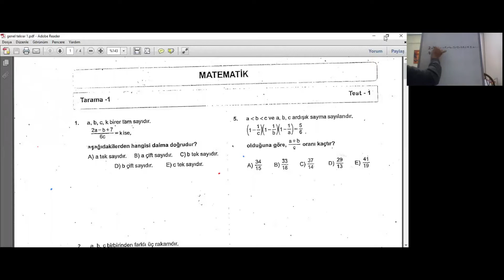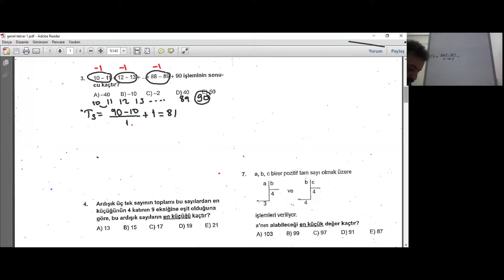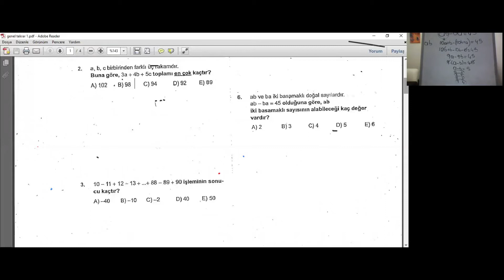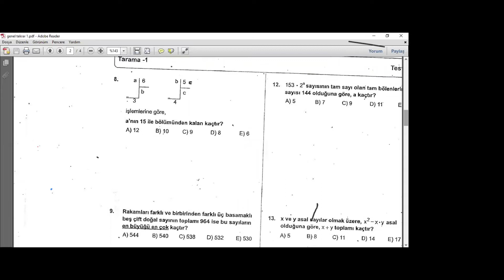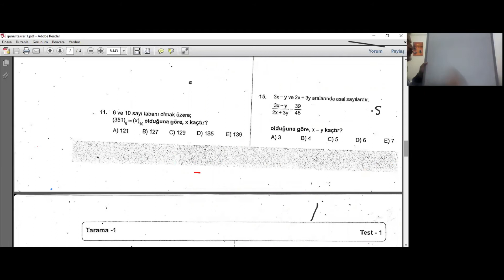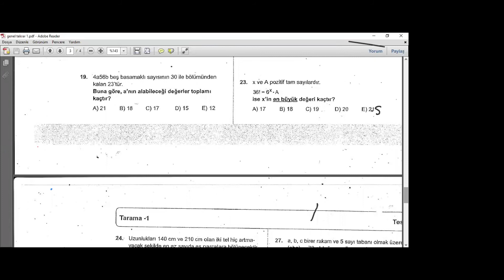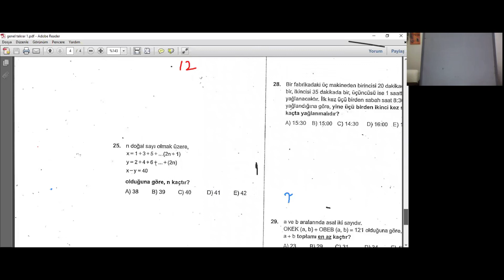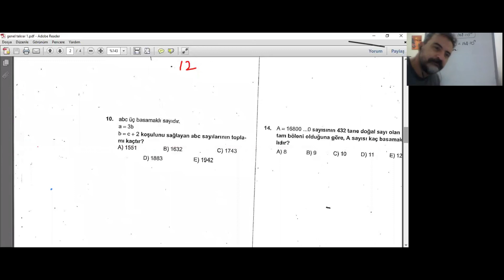25 KASIM MATEMATİK ORTAK GRUP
25 KASIM MATEMATİK ORTAK GRUP